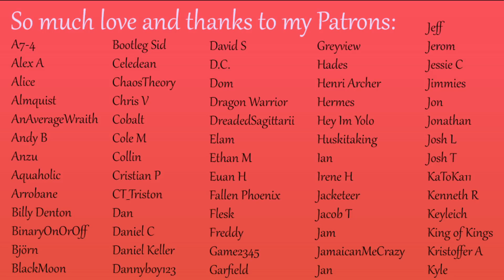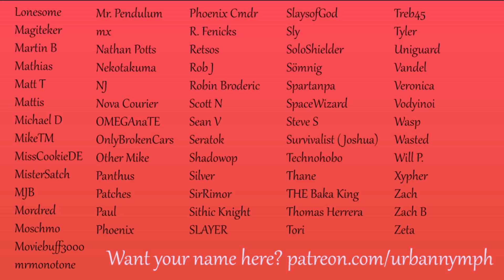Taken With the Vampire Roommate [audio][roleplay][series][fantasy]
Things will never be calm for the vampire roommate and her angel…

Trigger warning: mention of nonhuman blood and binding/restraint

The amazing demon nymph art is by RikaRini!